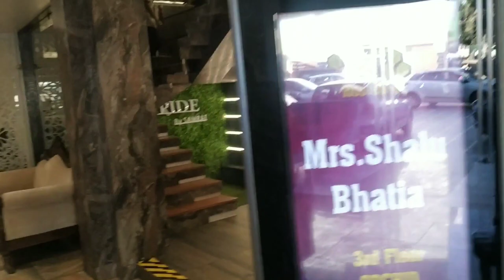Funny Video😍 || Full On Masti || Fully Enjoyed💃@indianalkavlogs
Hey guys,